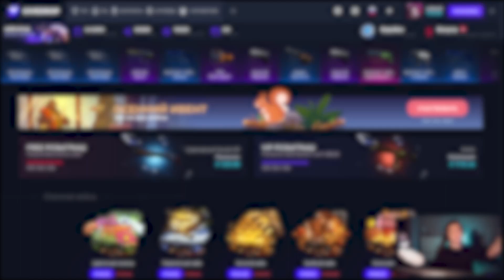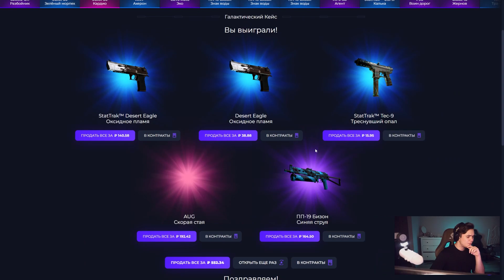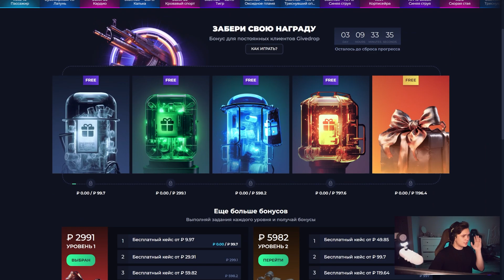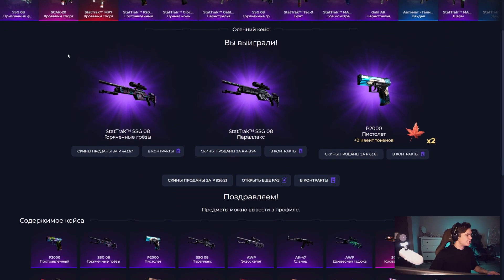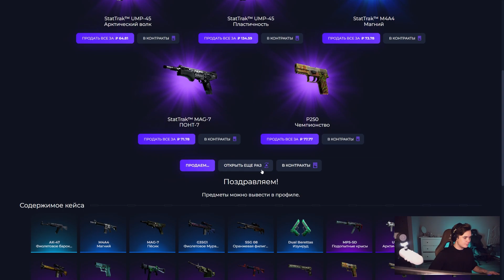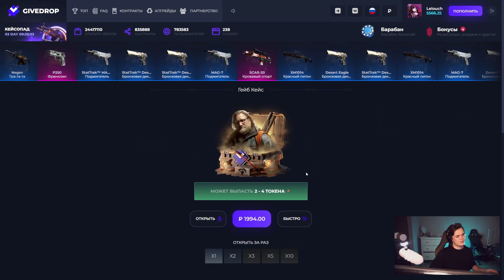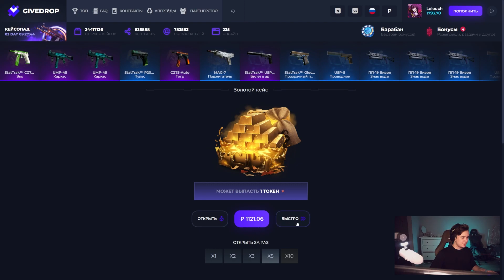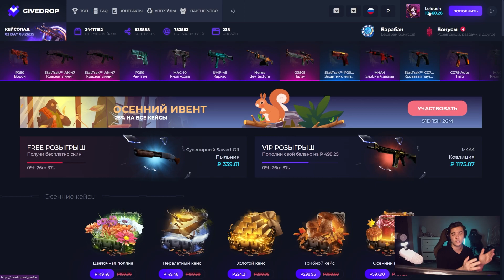ЭТО САМЫЙ ОКУПАЕМЫЙ КЕЙС НА GIVEDROP! 1000% ОКУПАЕМОСТЬ!